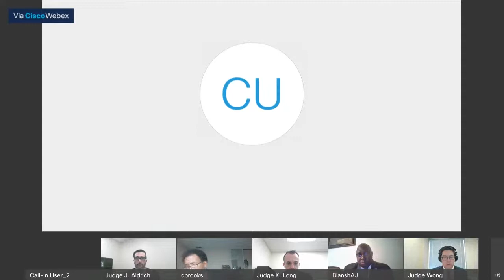Office of Tax Appeals, Cerritos, (Webex), June 17, 2020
Business Tax Appeals Hearings, Y. Wuhib, 18083656